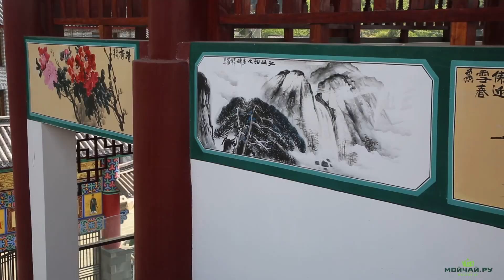Возрождение культуры в Китае. Почему важны традиции?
В этом видео поговорим о важности возрождения культурных традиций страны, как возрождается традиционная культура в Китае, что повлияло на желание возрождать эти традиции, как китайцы это реализуют, пробежимся вкратце по истории Китая и рассмотрим текущий культур-ный уровень китайцев.